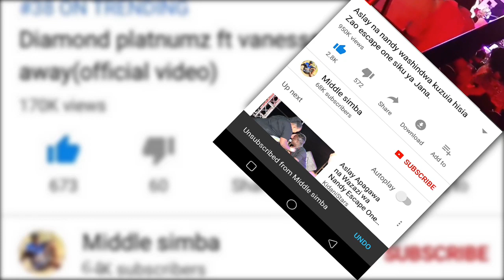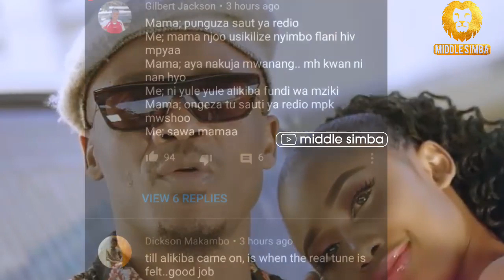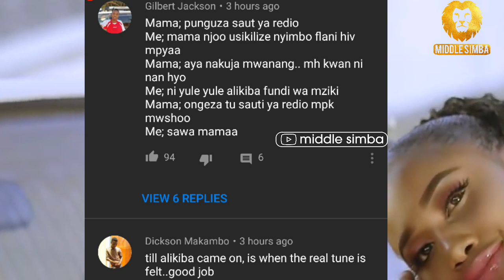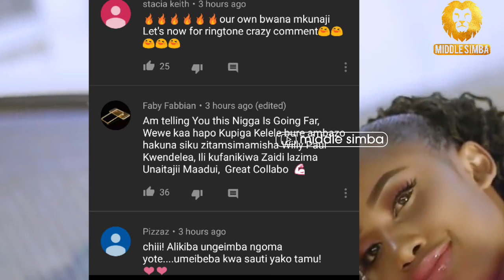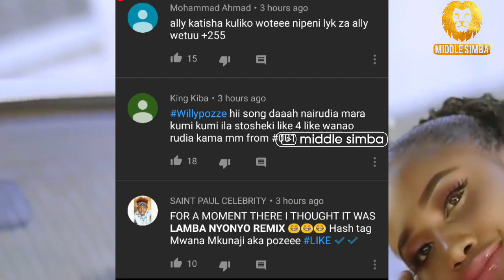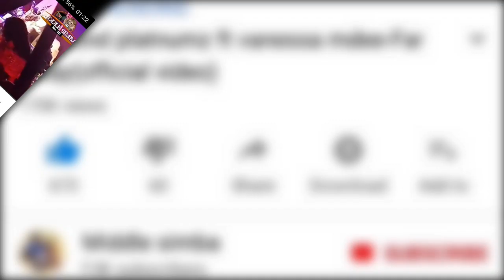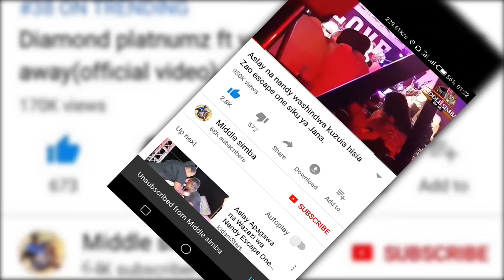ALIKIBA ajibu mapigo,ngoma yake mpya ni balaa "NISHIKILIE" uchambuzi wa VIDEO huu hapa,willy Paul...